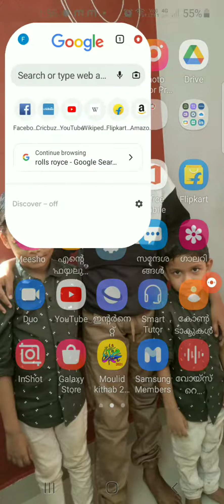main craft free download tric